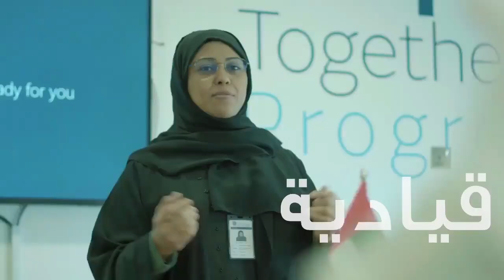United Arab Bank exhibits at Ru'ya Careers Redefined UAE 2023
تمكين المرأة يعني تمكين العالم, يفتخر بنك العربي المتحد  بدعم المرأة في رحلتها نحو النجاح.
 يُعتبر البنك العربي المتحد  مؤسسة مالية رائدة، مكرسة لتقديم خدمات بنكية ممتازة وتعزيز الانتماء القوي بين عملائها.

انضم إلينا في رؤية من 19 إلى 21 سبتمبر 2023، وكن عنصراً أساسياً في خطتنا للتمكين والدعم في الدولة.

Empowered women empower the world! United Arab Bank stands proud in supporting women on their journey to success.

UAB is a leading financial institution that's not only dedicated to empowering women, but also to fostering a strong sense of community among its customers by recruiting the most skilled and motivated UAE Nationals.

Join us from 19th-21st September at Dubai World Trade Centre to unleash your boundless potential!